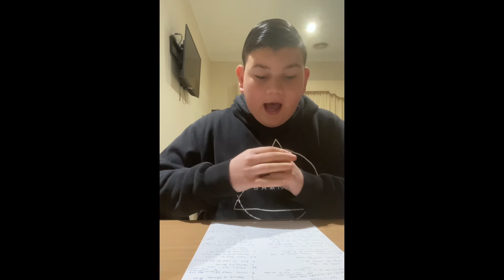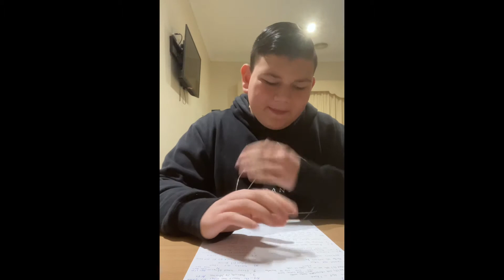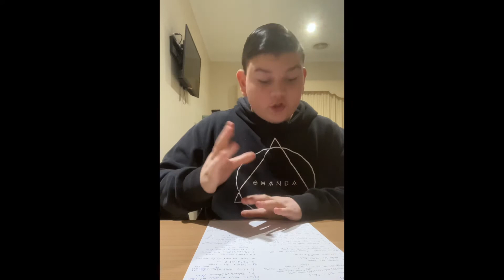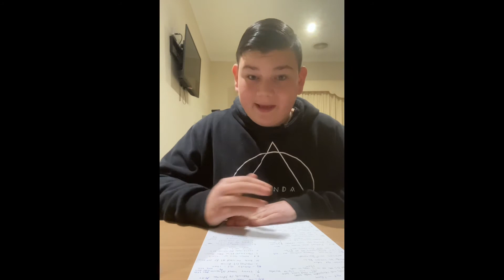Saturday Race Tips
Hey everyone,
Here are my Saturday Race Tips. Today I look at 4 different race tracks. From the Valley to Royal Randwick to Eagle Farm and even Morphettville. It’s going to be a Huge day of racing. Hopefully the weather holds up and rug up folks, sit back and enjoy the Races. If you are taking a punt good luck and as always Gamble Responsibly.